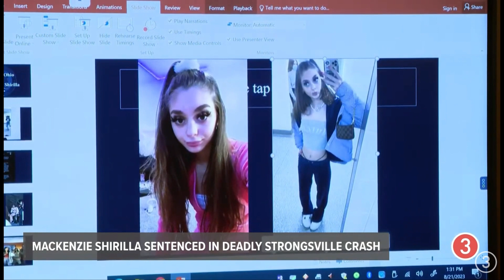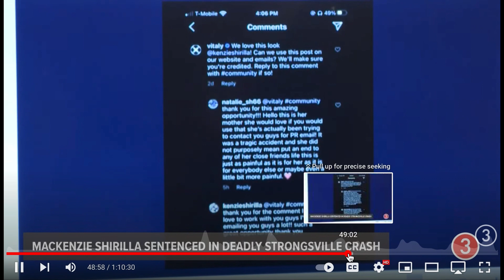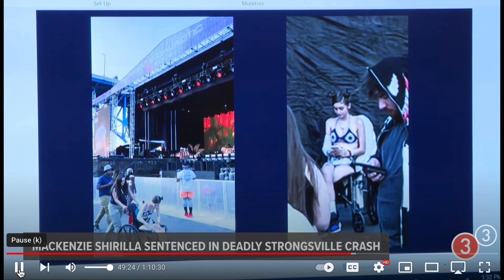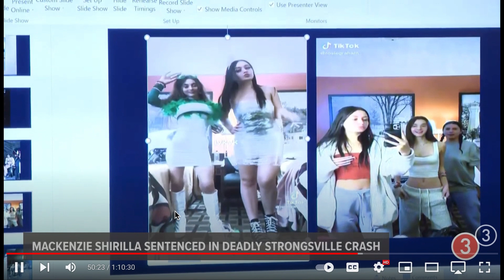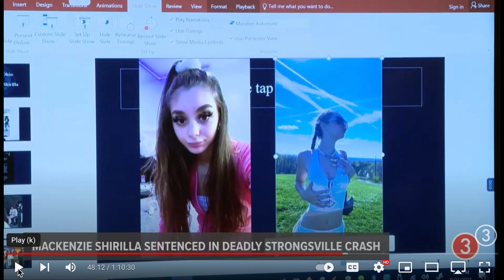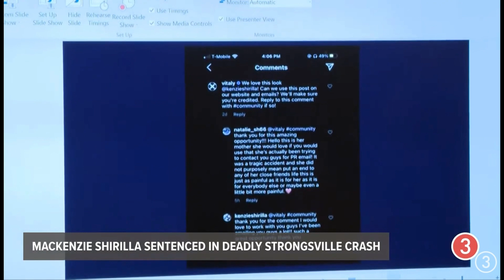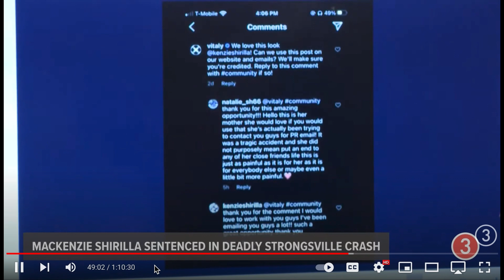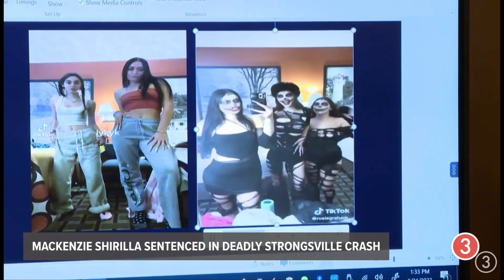Mackenzie Sharilla - HELL ON WHEELS!!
In July 2022 Mackenzie, on a suicide/murder mission, loaded her boyfriend and his buddy into her car at 5:30am and only successfully completed 2/3 of her mission.